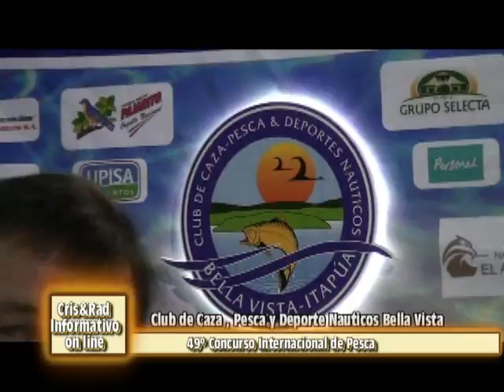Ariel Tischler Club de Caza , Pesca y Deporte Nauticos Bella Vista